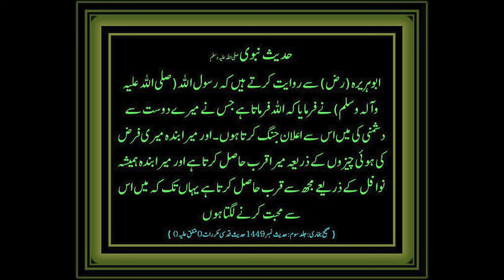Juicy Whole Chicken Sajji Recipe | Full of Flavor! 🍗🔥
🍗 Craving something special? Try making chicken sujji—it's quick, easy, and oh-so-yummy!

📍Welcome to "RecipeTrier Restaurant"  Street 4, behind Bank al Habib, Soan Gardens Block D Islamabad,
Juicy Whole Chicken Chargha Recipe | Full of Flavor! 🍗🔥